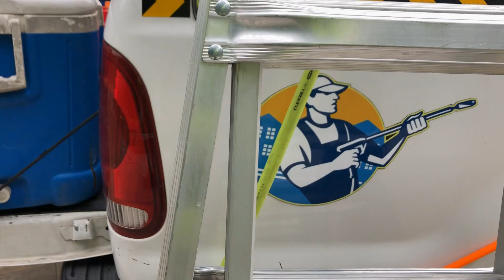Jetstream Power Wash - Newport Coast House Washing - $11,000,000 House! (HD 2019)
Jetstream Power Wash is enjoying the view at this multi-million dollar home in Newport Coast, California! The team is working on washing down the house, restoring some concrete ledges, bringing life to some handrails and freshening up the home!

Don't trust your home with just anybody!

Call Jetstream Power Wash today for a free estimate!

Visit JetstreamPowerWash.com for more information!